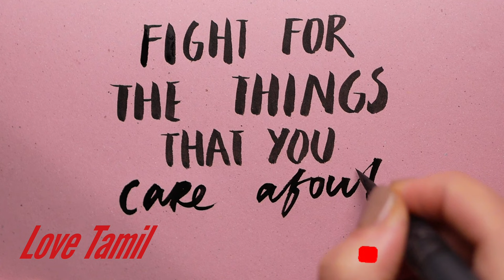Tamil Motivational Speech WhatsApp Status